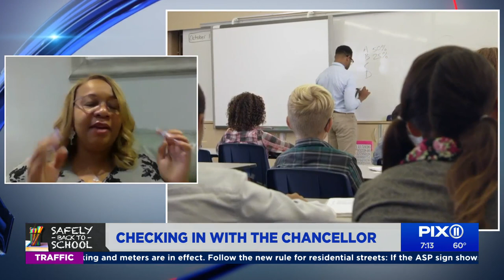NYC schools chancellor talks summer school, fall expectations, standardized tests and more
A week after over 50,000 New York City public school students returned to the classroom for in-person learning, NYC Schools Chancellor Meisha Ross Porter checked in with the PIX11 Morning News. Porter told us how the first week back went and why she thinks so many students are still choosing to learn remotely from home. The chancellor also responded to complaints from some parents that their children are going to school but still being educated on Zoom by a teacher working remotely. Porter also shared her thoughts on entrance exams for the city's specialized high schools, saying she thinks schools should look at all sides of a student, not just results on one test.